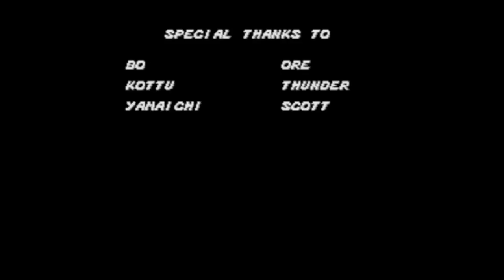Final Showdown ---Streets of Rage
The Last mission of the game lets beat this stage and end this game. Did I put in the mystery stuff in lets find out.

Check out the other videos on my channel.. and as Always guys keep on gaming.